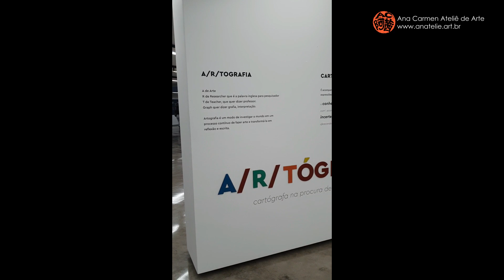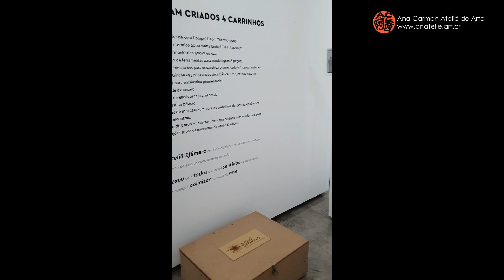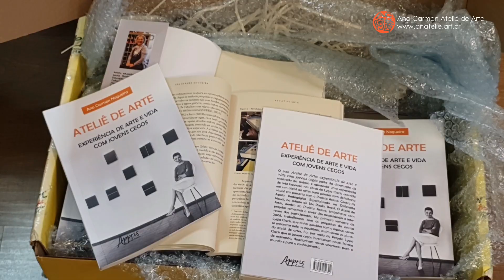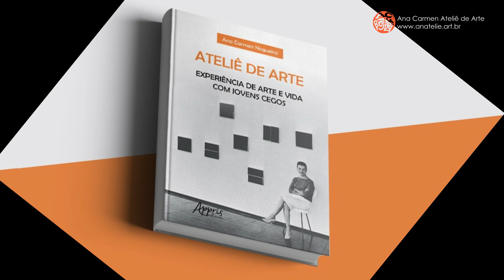Retrospectiva Ateliê 2023 - Ana Carmen Ateliê de Arte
Você sabe tudo que aconteceu no meu ateliê este ano? Para fazer este vídeo revivi cada um dos momentos. Foi um ano intenso com muita arte e coisas a agradecer. Obrigada 2023! E que 2024 seja repleto de paz, harmonia e inspiração para todos!

Faça arte!